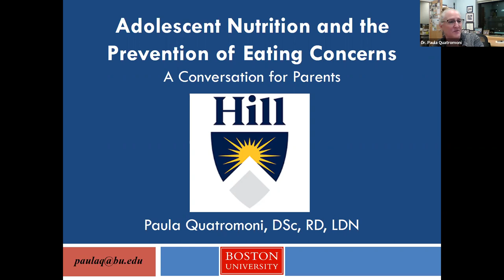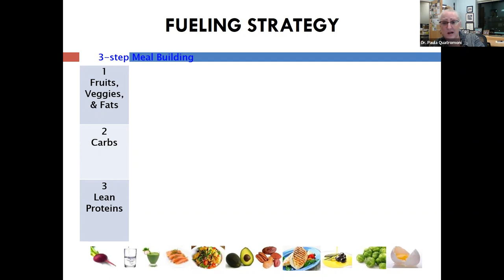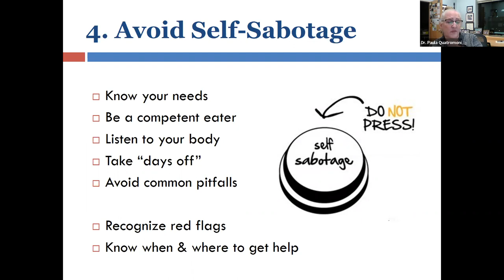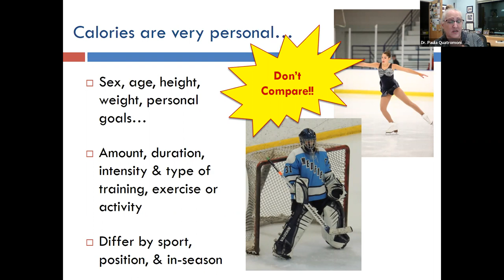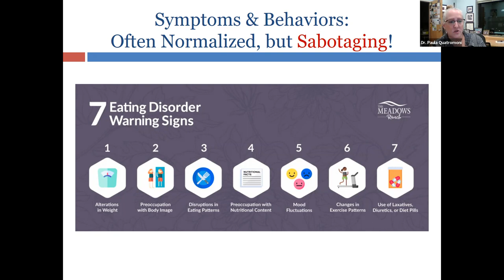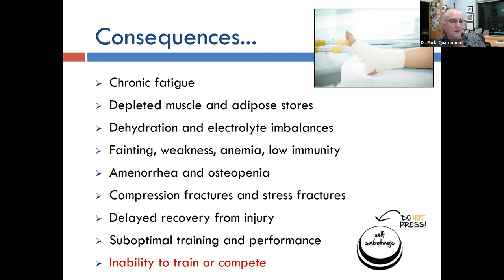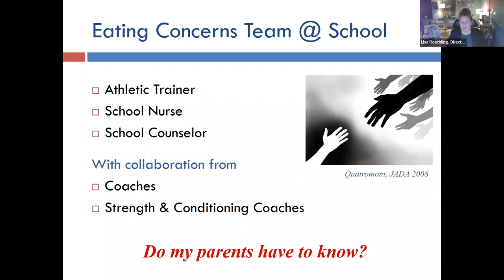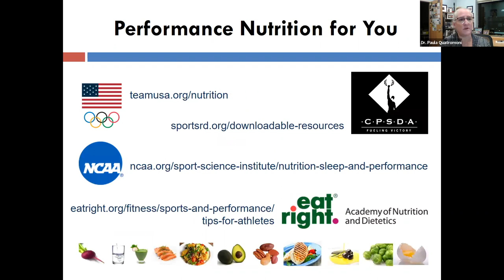Eating Disorders and Athletes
Dr. Quatromoni is a senior consultant for Walden Behavioral Care, and one of the nation’s top minds on the intersection of sports nutrition and eating disorders. As a registered dietitian, she has more than a decade of experience working with athletes with disordered eating and has published several papers on both clinical experiences and qualitative research on recovery experiences of athletes. This workshop will focus on what you can do as a parent to help safeguard your child from the dangerous elements of eating disorders and prepare you with tools to ask the right questions.